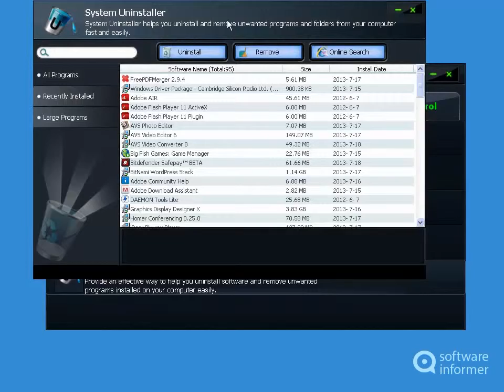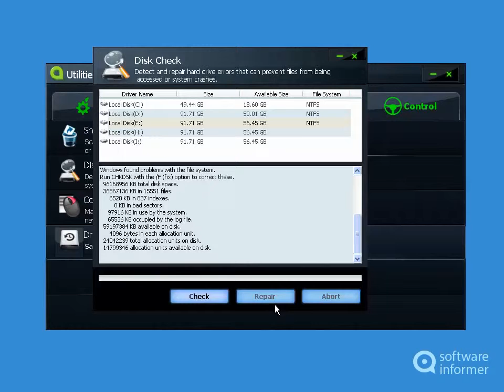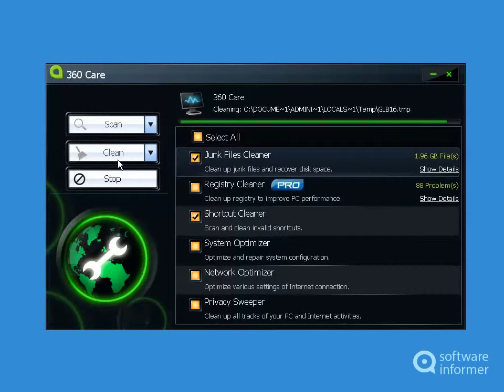CleanGenius video demo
You can clean, repair and optimize your computer system. CleanGenius2 is developed by CHENGDU YIWO Tech Development Co., Ltd.. Read the full review of CleanGenius